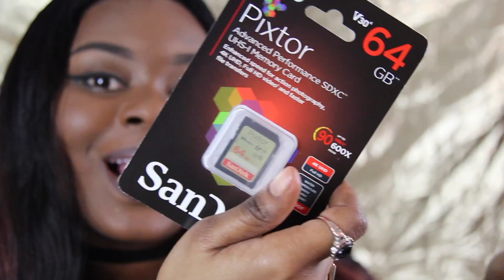What I Got For Christmas + Canon Powershot G7 Mark II Unboxing || EmmyLoveexo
Make sure you watch in 1080p HD !

Hey guys! Hope yall enjoy this video. Make sure to comment video suggestions down below!!

~EmmyLoveexo